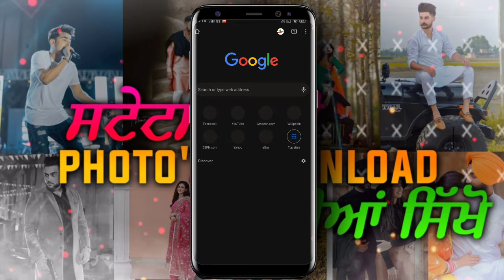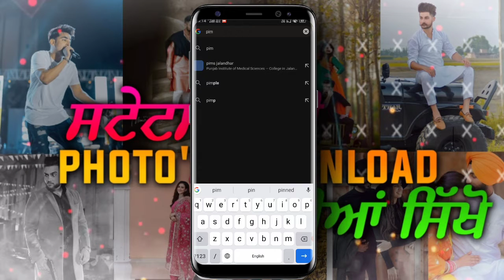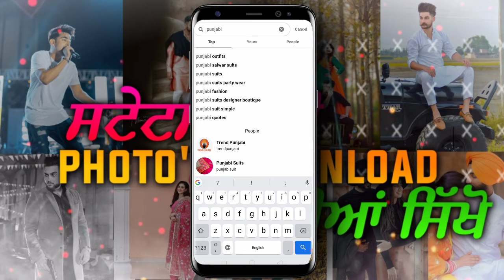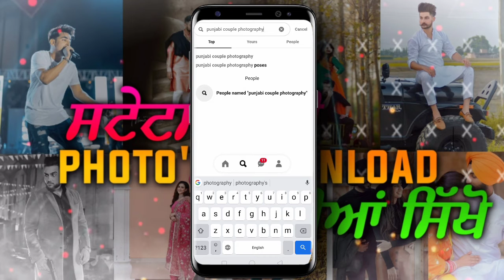How to download photos for status | Status kaise bnaye | Make whatsapp status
Hello guys
kida sare ! umeed krda vdiya howoge main eh channel thode lyi bnaya hai eh channel te sirf Tech video te lyrics video's  aungiya ta tusi es channel nu Subscribe krlo te bell icon jrur dbeyo

THANKS.

howtomakestatus
WhatsAppstatusmake
makewhatsappstatus
howtodownloadphotosforstatuse
whatsappstatusekaisebnaye
Makewhatsappstatuse
status 2021
status makekren